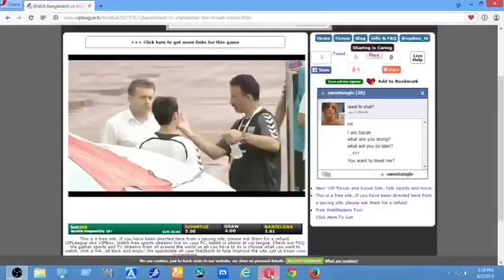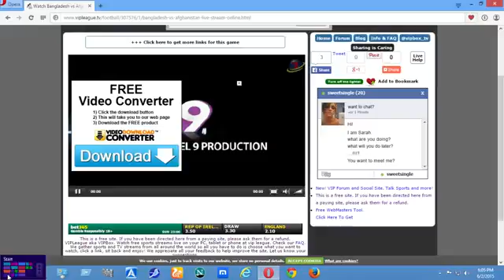بنغلاديش 1-1 أفغانستان (مباراة ودية - الشوط الثاني فقط)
تاريخ المباراة 2-6-2015